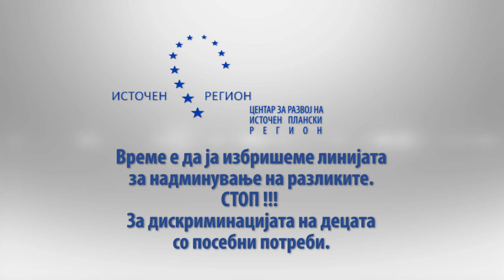CRIPR - Megunarodna konferencija-7, 12-13.09.'19, Stip